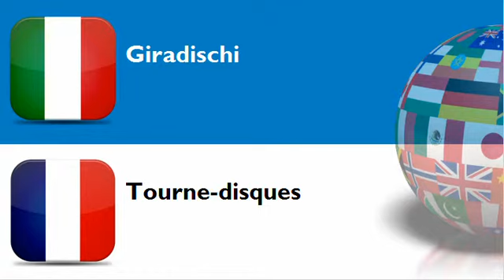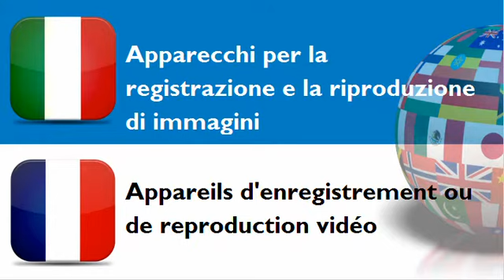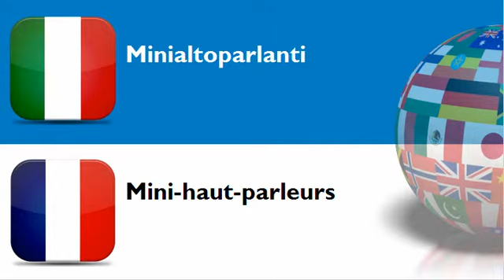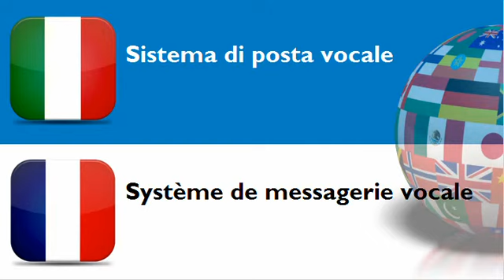FRANCESE PER ITALIANI = TEMA = Apparecchiature audiovisive